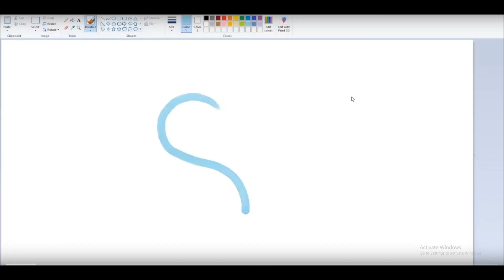Flaymaster winning till he loses || The Horus Heresy: Legions